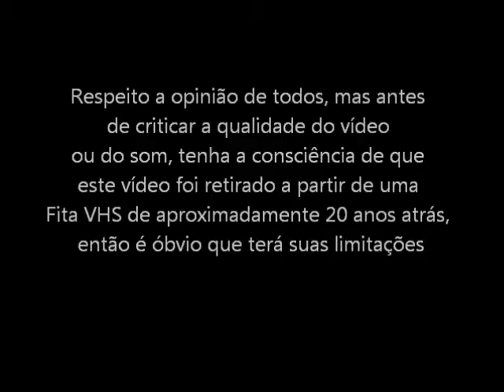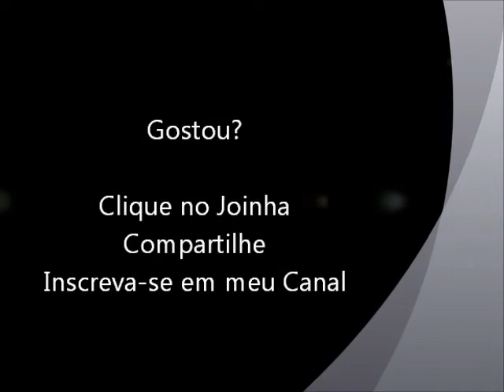Mortal Kombat 2 (Super NES - VHS Rip) Scorpion - Fatality, Babality e Friendship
Fatality, Babality e Friendship com o lutador Scorpion do jogo Mortal Kombat 2 para Super Nintendo. Vídeo retirado a partir de um VHS.